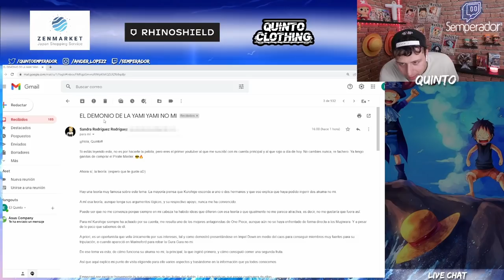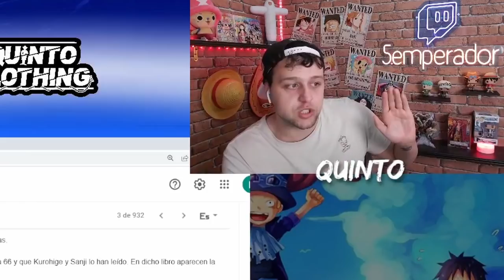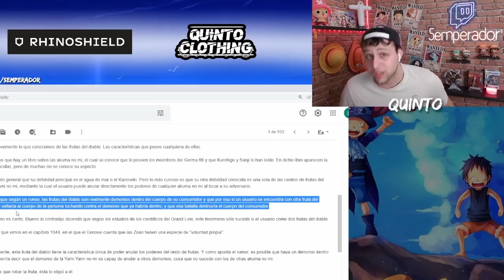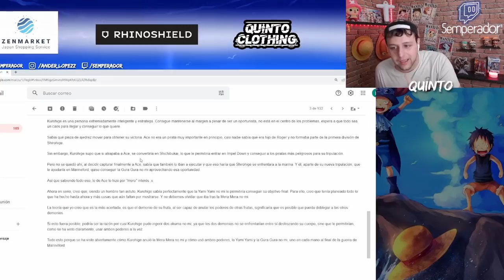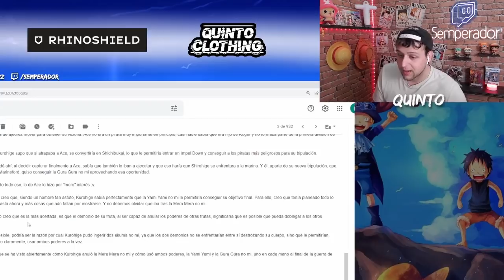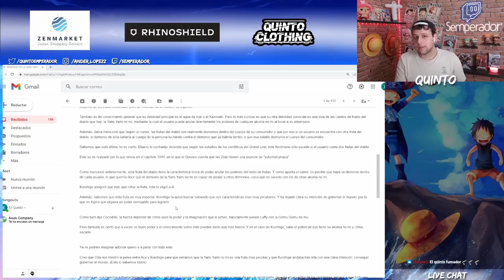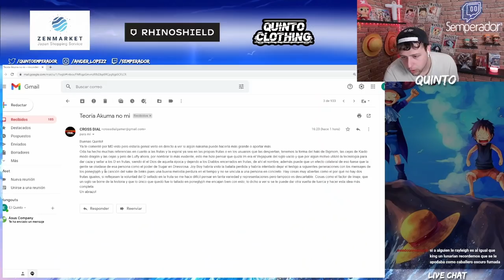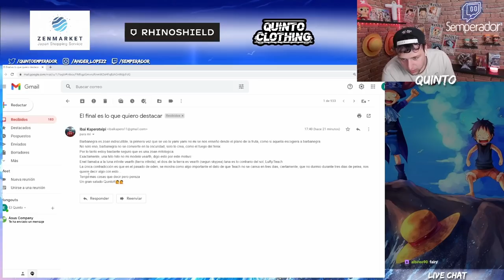EL SECRETO DE LA AKUMA NO MI DE KUROHIGE - Rincón del Nakama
Hola nakamas! Hoy os traigo un nuevo vídeo del Rincón del Nakama, que vuelve al canal! Espero que os guste! Like y sub ;)
- COMPRA ONLINE DE QUINTO CLOTHING: